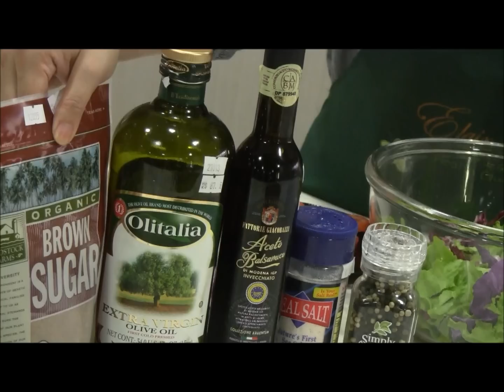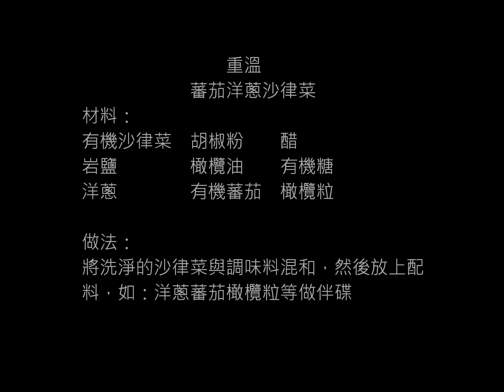蕃茄洋蔥沙律菜